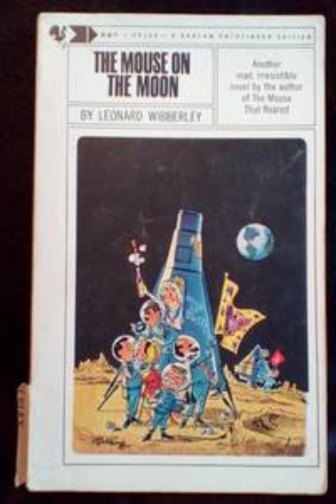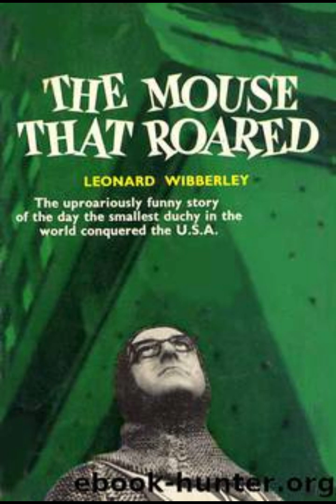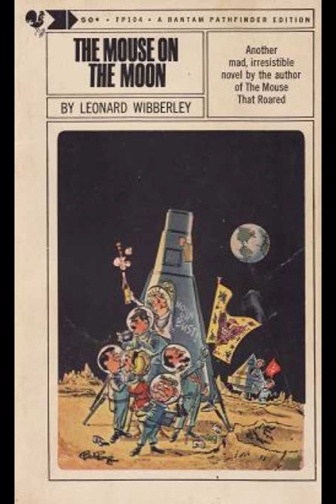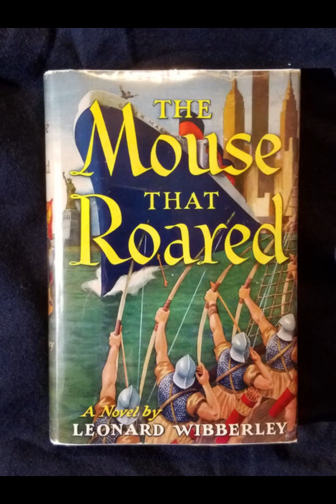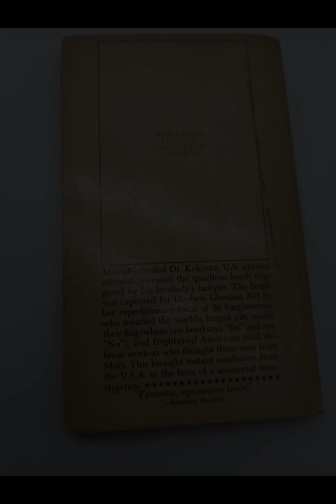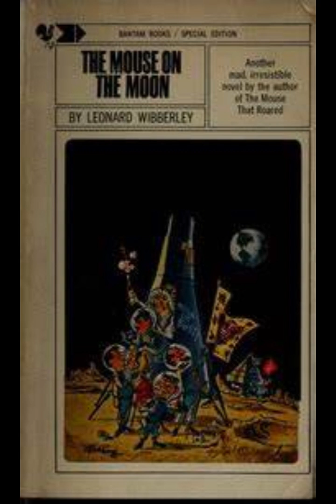"The Mouse on the Moon (The Mouse That Roared, #2)" By Leonard Wibberley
In "The Mouse on the Moon," Leonard Wibberley continues the satirical exploration of politics and human nature initiated in "The Mouse That Roared." This sequel carries forward the story of the tiny, fictional European duchy of Fenwick, which previously achieved an improbable victory against the United States. In this novel, Wibberley cleverly weaves themes of ambition, folly, and the absurdities of international relations, all while maintaining a humorous tone.The narrative picks up with Fenwick's leaders, eager to capitalize on their previous success. They aspire to secure their place on the global stage by embarking on an ambitious space program, intending to launch a rocket to the moon. The absurdity of this endeavor is heightened by the limited resources and expertise of Fenwick, underscoring the novel's central theme: that the pursuit of greatness often leads to ludicrous outcomes. Wibberley’s portrayal of the duchy is a satire on the nature of small nations trying to assert themselves in a world dominated by superpowers. Fenwick’s rulers embody a naïve optimism that reflects the disconnect between their aspirations and their capabilities.Wibberley's characters serve as vehicles for humor and critique, particularly through the protagonist, Tully Bascomb, an earnest yet bumbling inventor. Tully's ambition to develop a lunar spacecraft mirrors the broader ambitions of Fenwick, and his relentless optimism stands in stark contrast to the absurdity of the situation. The novel's humor often arises from Tully’s misadventures, revealing the often ridiculous lengths to which individuals and nations will go to achieve their dreams. The juxtaposition of Tully's earnestness with the farcical events that unfold creates a rich tapestry of comedy that drives the narrative.The plot thickens as Fenwick's plans catch the attention of both the United States and the Soviet Union. Each superpower sees the potential for political gain in the duchy's efforts, leading to a series of comical misunderstandings and manipulations. This external pressure amplifies the absurdity of Fenwick's space ambitions, highlighting the vulnerability of smaller nations caught in the crossfire of global politics. Wibberley adeptly critiques the Cold War mentality, where the actions of superpowers often disregard the realities of smaller states, treating them as pawns in a larger game.As the story unfolds, Wibberley explores the impact of technology and ambition on human relationships. The characters’ interactions reveal the fragility of personal connections amidst political maneuvering. Tully’s relationship with his wife, who is more grounded and skeptical of their endeavors, adds depth to the narrative. Her perspective serves as a counterbalance to Tully's naïve optimism, reflecting the tension between aspiration and reality. This dynamic captures the essence of human experiences, illustrating that individual dreams can become entangled in larger, often absurd, political machinations.The novel culminates in a series of farcical events surrounding the launch of Fenwick's spacecraft. The launch, which is intended to be a monumental achievement, devolves into chaos, embodying the overarching theme of the absurdity of ambition. The culmination of the story underscores Wibberley’s belief that human efforts, however grand, are often subject to the unpredictable nature of fate. The mishaps serve as a humorous reminder that despite our best intentions, the outcome may not align with our expectations."The Mouse on the Moon" ultimately serves as a humorous yet poignant commentary on the nature of ambition, the folly of politics, and the unpredictable nature of human endeavors. Wibberley’s satirical lens reveals the absurdities inherent in the pursuit of power and recognition, particularly for those in smaller nations. The interplay between individual aspirations and larger political dynamics creates a rich narrative that resonates beyond its comedic surface. The novel invites readers to reflect on the complexities of human ambition, reminding us that the quest for greatness can often lead to the most ludicrous and unexpected outcomes. Through its engaging characters and witty dialogue, Wibberley crafts a tale that is both entertaining and thought-provoking, highlighting the enduring relevance of his themes in an ever-changing world.